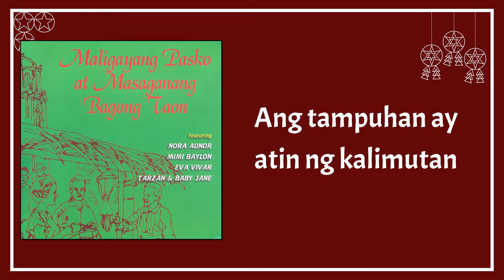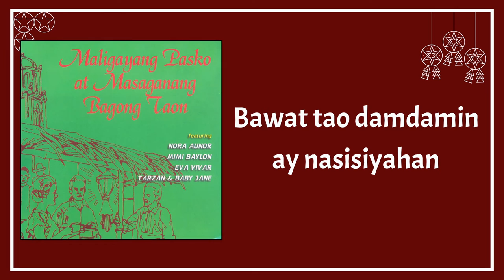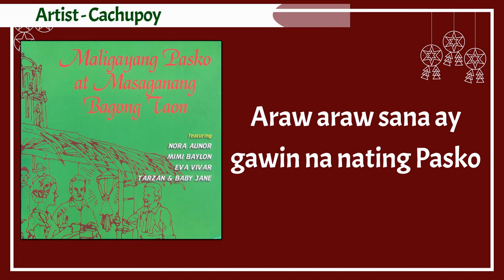Cachupoy - Ang Pasko (Lyrics Video)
Song: Ang Pasko
Artist: Cachupoy
Album: Maligayang Pasko At Masaganang Bagong Taon
Label: Alpha Records

Composer: Vincent Tuazon Delos Reyes

Ang Pasko
Lyrics:

Ang Pasko ay araw ng pagdiriwang
Bawat tao damdamin ay nasisiyahan
Dumadalaw tayo sa ninong at ninang
Merry Christmas ang bati natin kanino man

Ang Pasko’y araw ng pagbibigayan
Ang tampuhan ay atin ng kalimutan
Dapat sana tayo’y laging magmahalan
Halina’t magsaya tayo ngayo’y mag-awitan

Ting-a-li-nga-iling-ding-dong
Ting-a-li-nga-iling-ding-dong
Anong saya natin kung tayo’y laging ganito

Ting-a-li-nga-iling-ding-dong
Ting-a-li-nga-iling-ding-dong
Araw araw sana ay gawin na natin Pasko

Ting-a-li-nga-iling-ding-dong
Ting-a-li-nga-iling-ding-dong

Ting-a-li-nga-iling-ding-dong
Ting-a-li-nga-iling-ding-dong

Various Artits - Maligayang Pasko At Masaganang Bagong Taon
Album Tracklist

1. Pasko Ay Ipagdiwang - Mimi Baylon
2. Simbang Gabi - Bagong Himig
3. Biyaya Ng Pasko - Nora Aunor
4. Mano Po Ninong - Tarzan & Baby Jane
5. Ang Magandang Christmas Tree - Monette Garcia
6. Paskong Dakila - Rhodora-Darius
7. Namamasko (Sa May Bahay Ang Aming Bati) - Silahis Combo
8. Merry Christmas Ang Bati - Eva Vivar
9. Ang Pasko - Cachupoy
10. Paskong Bukol - Tarzan & Baby Jane
11. Ang Ninong Ko - Itik-Itik & Big 3 Sullivans
12. Tuwing Pasko - Cachupoy
13. Nasaan Ka Ninong - Tarzan & Baby Jane
14. Ang Dulot Ng Pasko - Malabon Brass Band

ALPHA MUSIC
PatuloysaPagtaguyodngMusikang Pilipino!